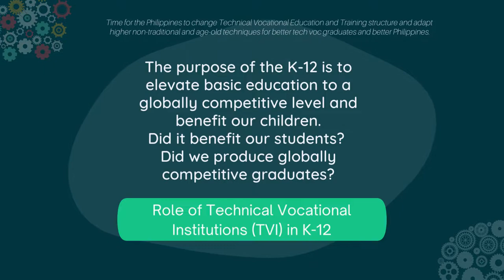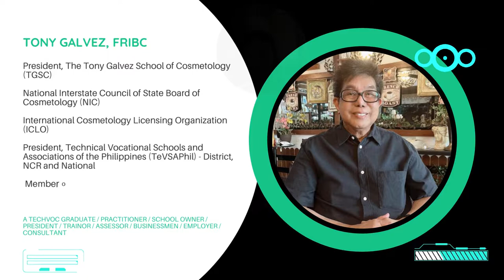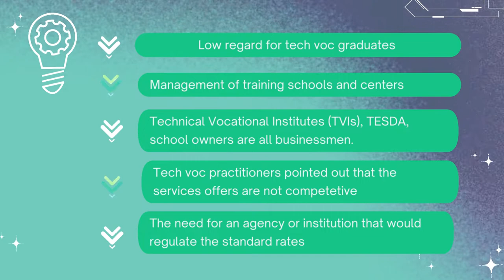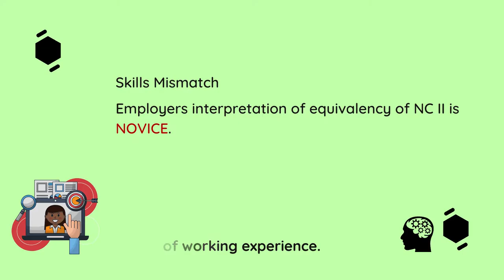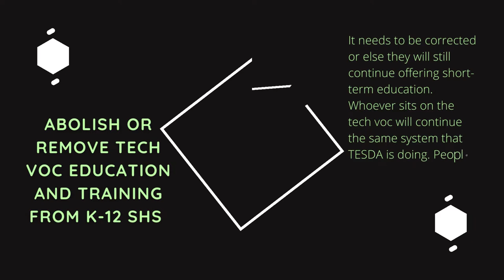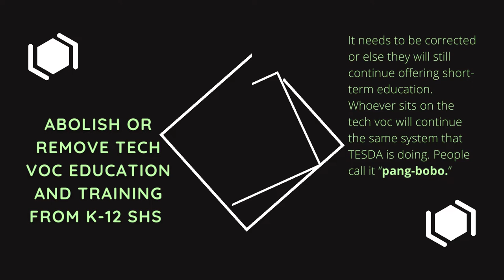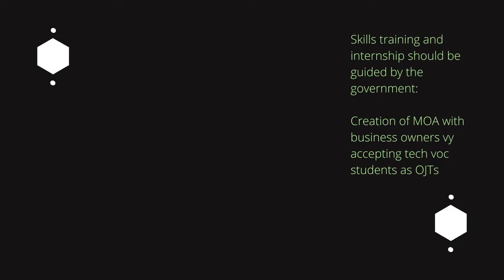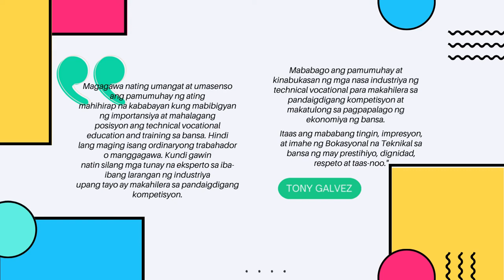OVERHAUL K-12 Tech Voc Livelihood and TESDA system in Philippine Qualifications Framework.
Okay Naman K-12, Baket Walang Trabaho?

OVERHAUL K to 12 Technical Vocational Livelihood and TESDA system in Philippine Qualifications Framework.

An interview with Mr. Tony Galvez, a professional tech voc teacher, trainor, assessor and a master in Hairdressing and Beauty Care  with years of tech voc practice and exposure. Galvez discusses his point of view about tech voc in the K to 12 Technical Vocational Livelihood and TESDA system in Philippine Qualifications Framework.

It's about time we uplift the status of the tech voc industry. "Dahil hindi pang bobo ang tech voc."